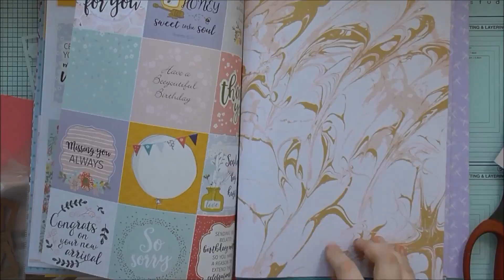Apple Blossom Honey Bee Collection :D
A pair of cards using the gorgeous papers, dies, stamps and embossing folder from the Apple Blossom Magazine and Kit Issue 2 Honey Bee Collection (there'll be a video up on Sunday using the stencil, as I didn't use it on these ones :D) Because I wanted to showcase the gorgeous papers rather than creating a background like I usually do :D :D :D

Main products used in this video :D

Apple Blossom Magazine and Kit Issue 2 - Honey Bee Collection:
Creative Expressions Dies By Sue Wilson - Double Pierced Noble Circles:
Die-Cutting Essentials Issue 21 - Darling Doilies (I used one of these dies to cut the pink frame, but didn't end up using it, but thought I would list it in the supplies in case anyone was curious :D)

And don't forget as always, if you do find my videos too fast, you can slow them down by clicking the settings symbol in the bottom right of the video (the little cog symbol) and you can slow it right down to a quarter of the speed :D However this does only work if you're watching on a computer :D Also don't forget to subscribe if you like my videos, as there will be plenty more!!